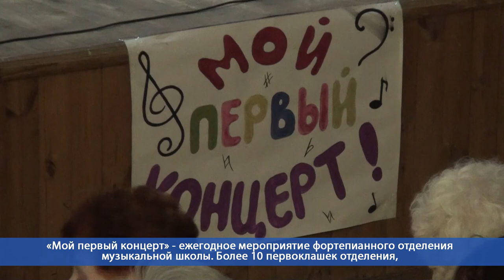Десна-ТВ: Традиционное мероприятие «Мой первый концерт» в Десногорской детской музыкальной школе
11 марта в Десногорской детской музыкальной школе свои первые публичные творческие шаги сделали самые юные воспитанники. Частью вечера стало и выступление участников конкурса «Человек с фронта».